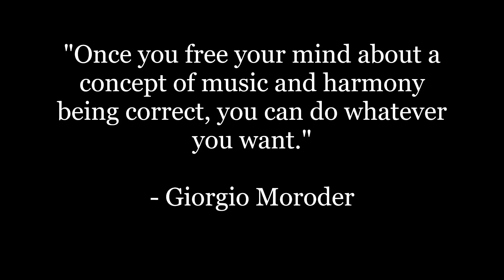COMPILATION MIX - Stage 0: Countdown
All songs composed by Viggo Lunarsen.

Tracklist:
1.Transmission Of Unknown Origin... - 0:00
2. Thrust... - 4:44
3. Core Down... - 8:51
4. Fallout... - 16:04
5. Spherical Coordinates... - 22:46
6. Chase Into Space... - 26:46
7. High-Profile Target... - 31:12
8. Hypoxemia... - 38:06
9. New Horizons... - 44:27